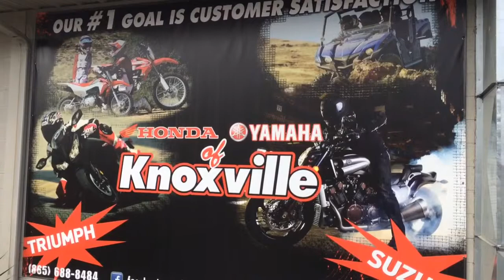Suzuki 90 Youth ATV @ Honda Of Knoxville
With a four-stroke powerplant tuned for smooth, controllable acceleration and lots of torque, the QuadSport Z90 is designed for adult-supervised riders age 12 years and older. It’s loaded with features that let beginning riders focus on developing their skills. Start them off right and give them the best tools to get the job done with this entry-level ATV.